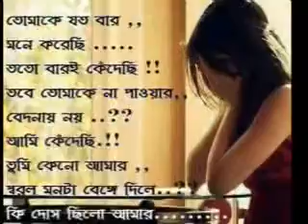DODSAL & MASDAR PROJECT BY MOMIN ALI